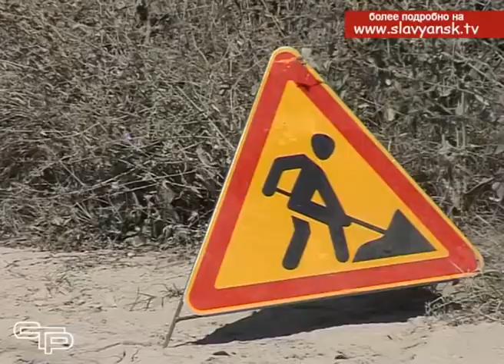На объектах железнодорожного транспорта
На объектах железнодорожного транспорта участились несчастные случаи, в результате которых погибли люди.